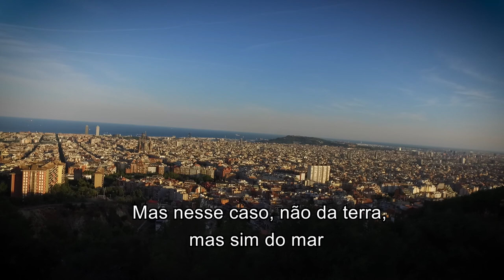Conheça os Bunkers del Carmel em Barcelona . EP 28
Hoje você vai viajar comigo até Barcelona. Vamos conhecer um lugar onde os Catalães adoram curtir um por do sol. Os Bunkers del Carmel. Quem vai nos guiar nesse passeio é o espanhol George Palomain.

Oi pessoal,
Se inscrevam para que a gente possa curtir juntos os melhores passeios pelo mundo! Dicas de viagens, peças de teatro, shows, museus, e muito mais!

Beijão
rafa baronesi